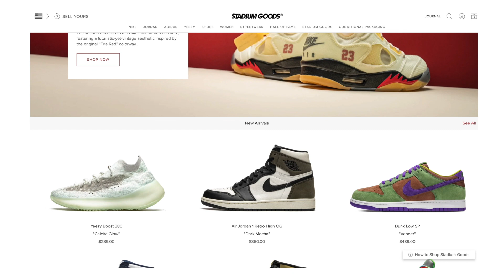STADIUM GOODS FIRST LOOK: Air Jordan 1 High "University Blue"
Taking a first look at the Air Jordan 1 High "University Blue" colorway, set to release February 2021.